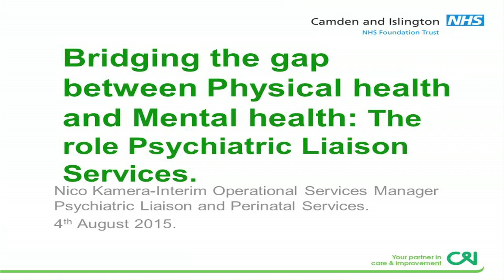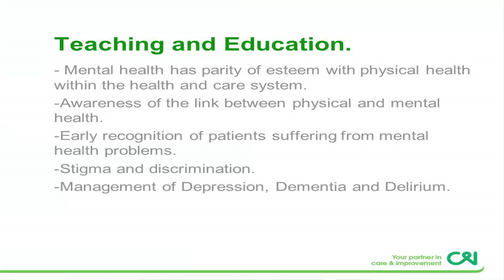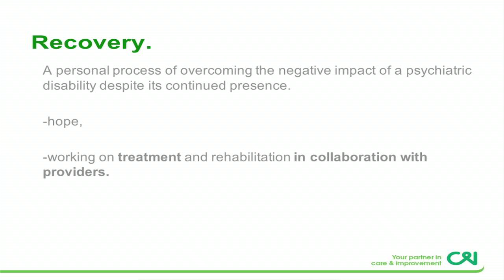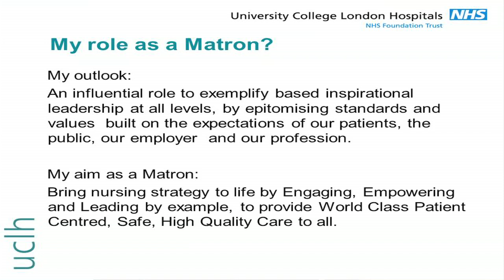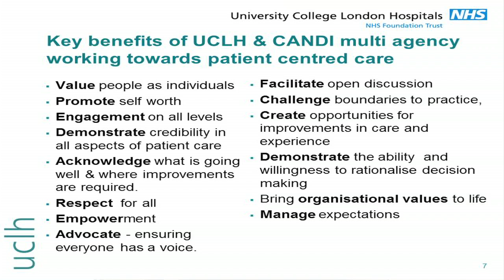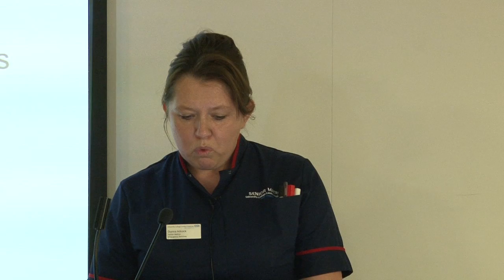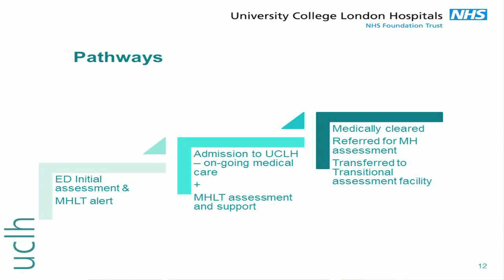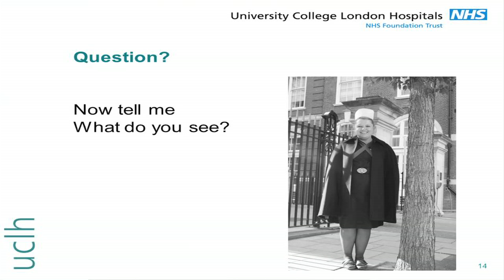Physical & Mental Health Members Meet 4.8.15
Bridging the gap between physical and mental health: